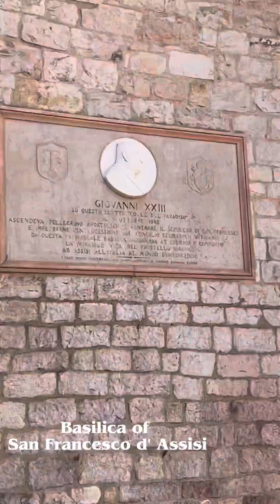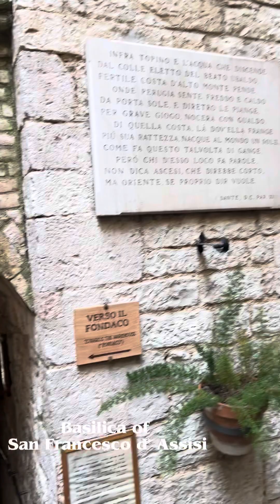BASILICA OF SAN FRANCESCO D' ASSISI